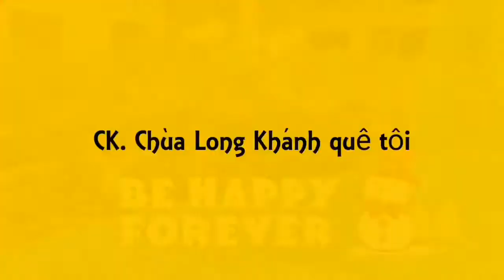Nguyễn Minh Tâm - CK. Chùa Long Khánh quê tôi